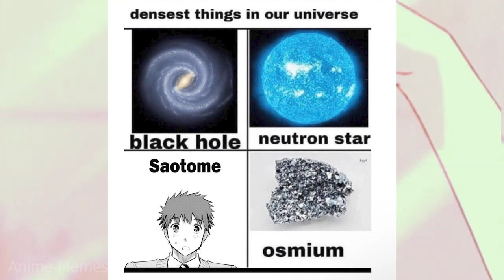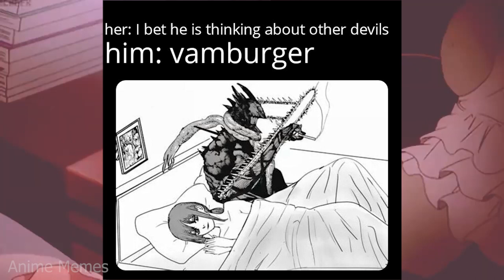ANIME MEMES ~ DRESS BREAK!